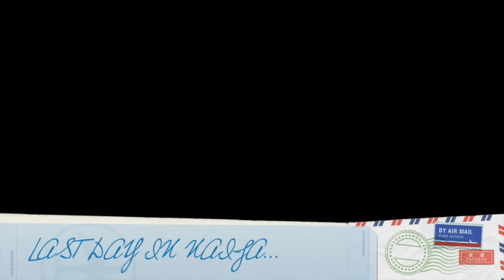Nigeria Trip Part 3